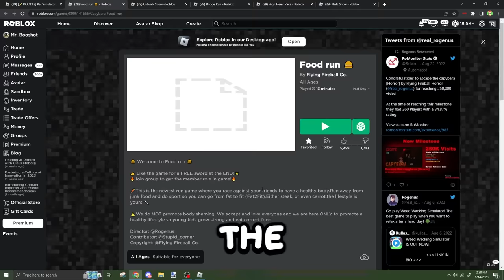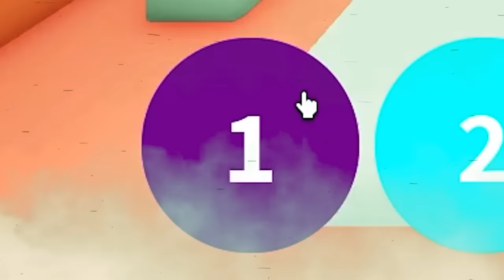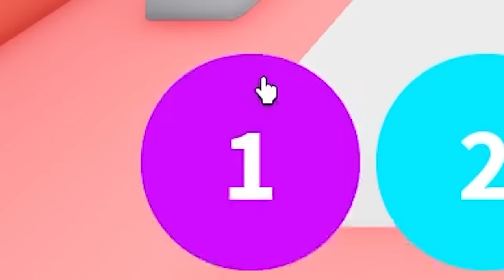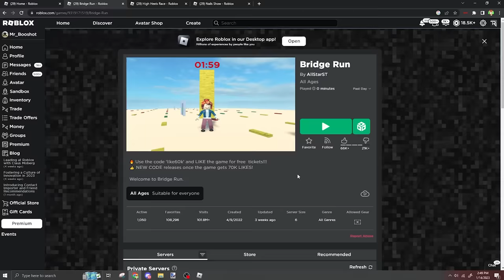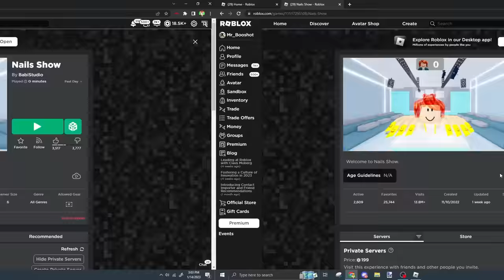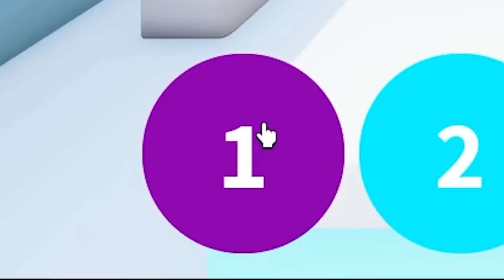I Played Roblox Games based on MOBILE ADS!